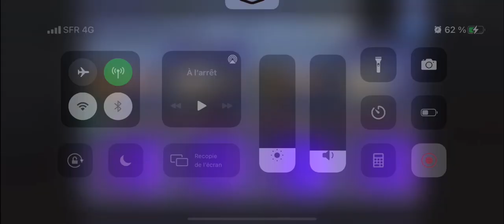[GL] [DFFOO] Gladio LC LUFENIA ~ No Boss Turn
Almost any character that could use a CA could have probably replaced Tifa.